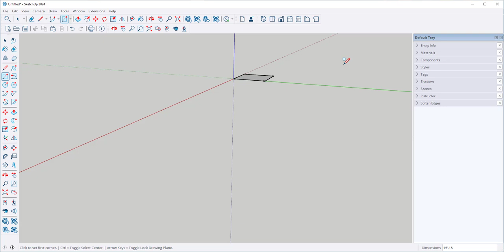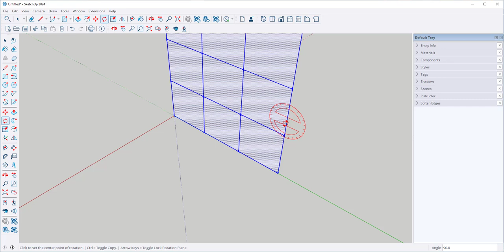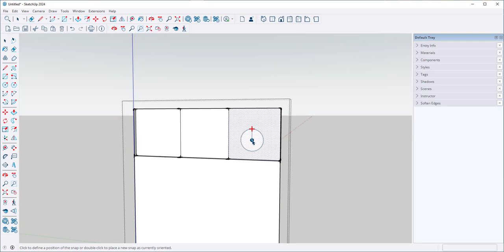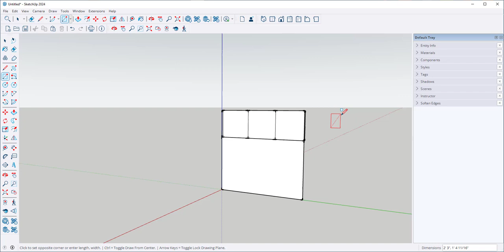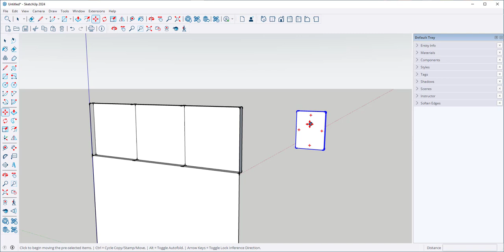SketchUp 2024 Drawing Tips and Snaps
Learn:
how to make snaps
guide points, guide lines,
lock along the axis
divide